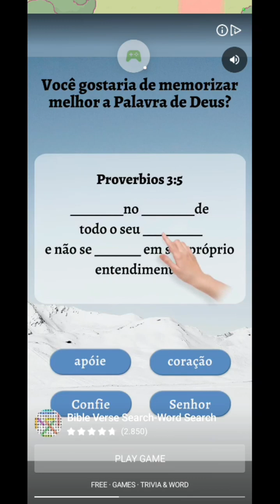🐱Cat Snack Bar